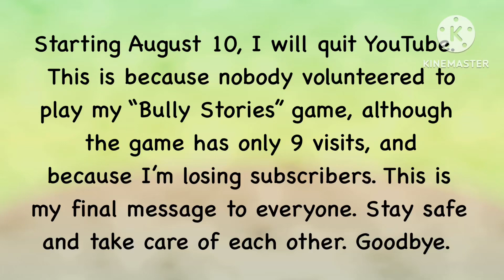I’m quitting YouTube.